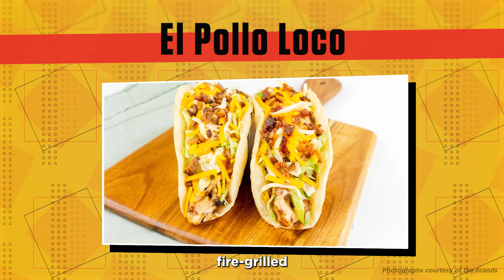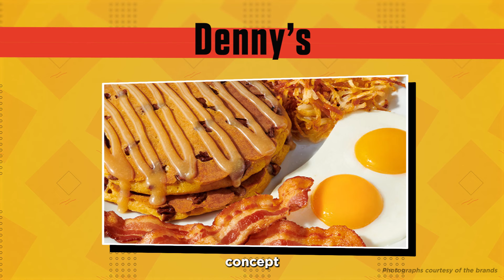Restaurant Business - Taste Tracker: Falling for Flavor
Follow Restaurant Business

About Restaurant Business
Restaurant Business is the leading media brand in the commercial foodservice industry, with a focus on entrepreneurship, innovation and growth.

Restaurant Business understands the new state of media like no other, recognizing the importance and nuances of each, and helping you retrieve the information you need, wherever, whenever. Each product of Restaurant Business concisely shows growth-minded restaurateurs how to capitalize on trends, new concepts, changes in consumer tastes, new purchasing strategies and peers’ best practices.

Our editors track ideas and trends as they develop within key channel segments including high-volume independents, multiunit operators, emerging chains and the top 100 chains, plus their top franchisees.

RestaurantBusinessOnline.com, formerly known as MonkeyDish.com, provides benchmarks, ideas, innovations, legislative updates, economic news and other business intelligence for the operators of chain and independent restaurants at all price and service levels.

Built as a resource for the growth-minded restaurateur, RestaurantBusinessOnline.com delivers the insights and know-how to help entrepreneurs grow their business and increase their profits. They find inspiration and ideas for the right side of your brain and business tools for the left.